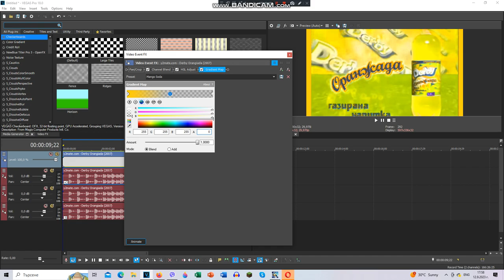How To Make Mango Soda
For @TGMLM6002Studios